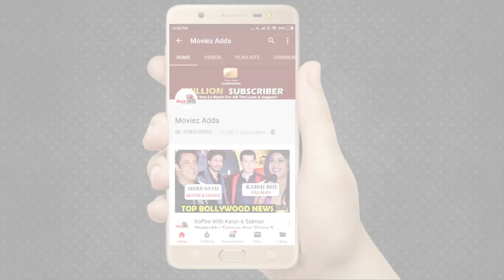Akshay Kumar Reaction On Salman-Katrina's Chashni Song From Bharat